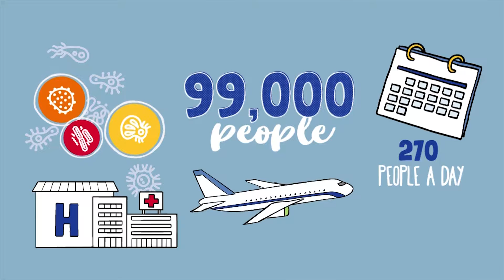Norton Healthcare Hand Hygiene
No. 3 2016 Top Training Video (Produced by a Professional Video Company for a Client)
K@alyst Creative for Norton Healthcare
** Captions and Translations provided by Dotsub. Dotsub is a language product and services company making your online video available to all via translations, captions, and voiceovers.